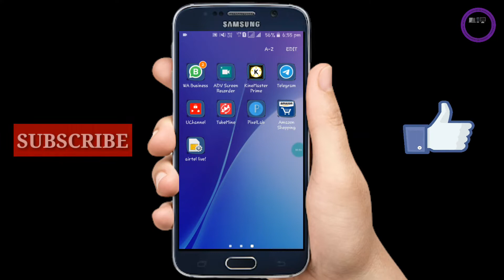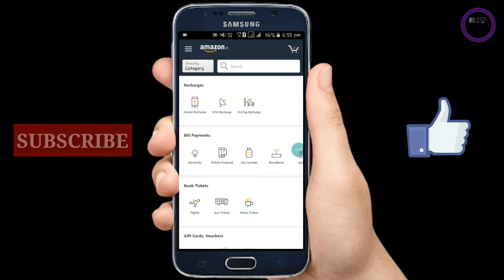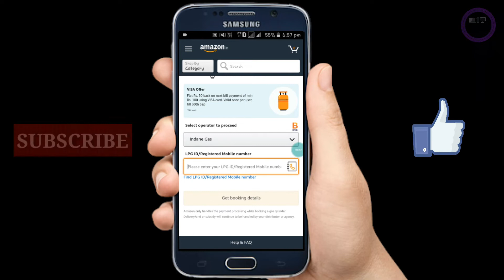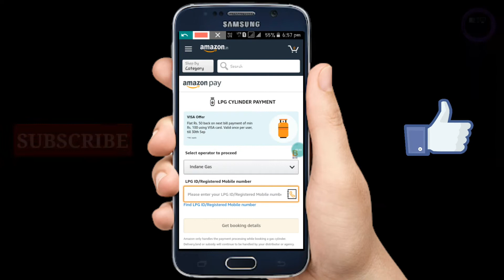ऐसे मिलेगा 50 रूपया सस्ता गैस सिलिंडर | gas booking Rs 50 cashback | gas cylinder sasta hua rs 50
hello dosto swagat hai aap ka hamare youtube channel technical quadri mein doston aaj mein aap ko bataonga ki aap 50 rupiya saste mein gas cylinder  kese le sakte hain dosto video ko full watch kijiye or channel ko subscribe  krke bell icon ko press kijiye